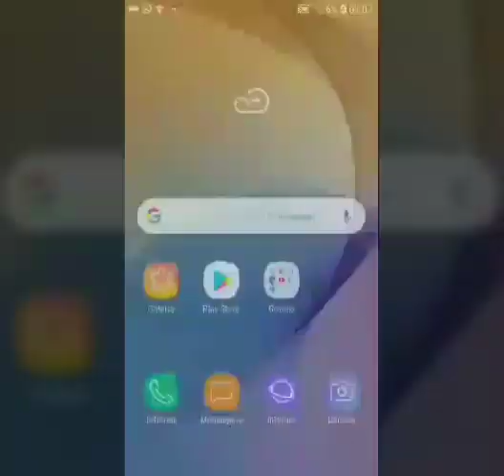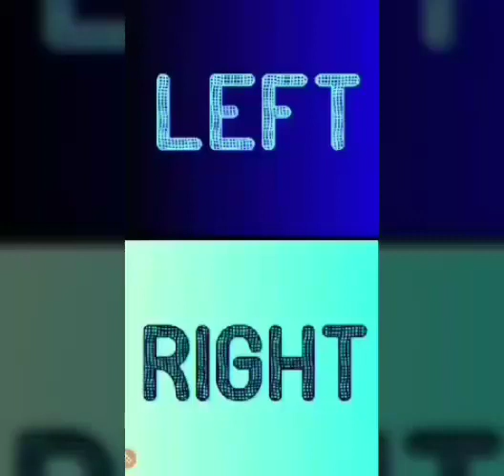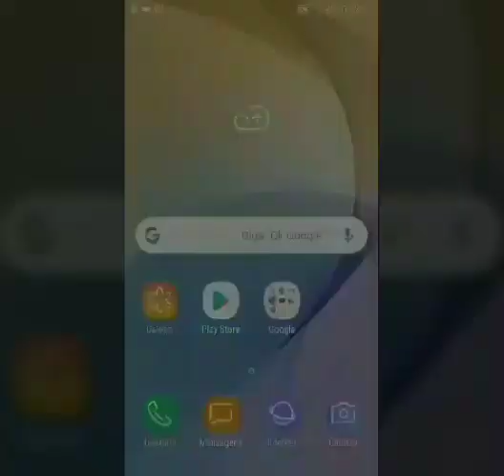Demonstração, de como jogar o game, dominó acessível.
Olá meus amigos, hoje a nossa amiga, Talita Andrezza, uma das participantes do grupo, Blind Tec acessibilidade Brasil, está demonstrando, como jogar o game, dominó acessível, o jogo para o deficiente visual, muito bom por sinal, não percam.

 ,abaixo segue os links para entrar, e fazer parte, do nosso grupo de WhatsApp, Blind Tec acessibilidade BR, e também para acessar os canais parceiros:

link para acessar e fazer parte do grupo Blind Tec acessibilidade BR:,👇👇👇👇👇,

👇👇👇👇👇, link para acessar o canal, coisas de cego:,